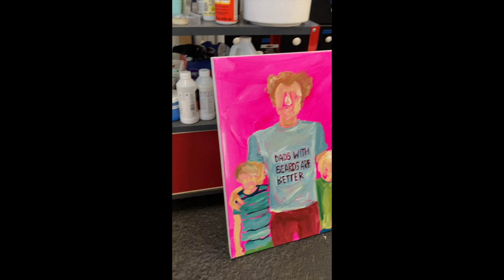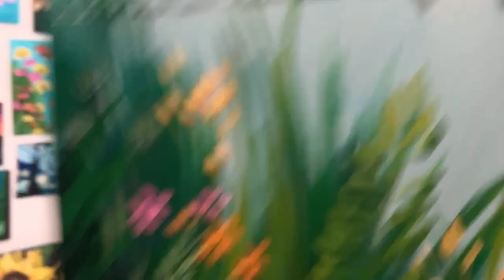july studio vlog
This one is a quickie but it's been fun putting together all the random clips I filmed. Thanks to Lila for helping me put it together in a way that doesn't seem like someone's dad doing a slideshow!